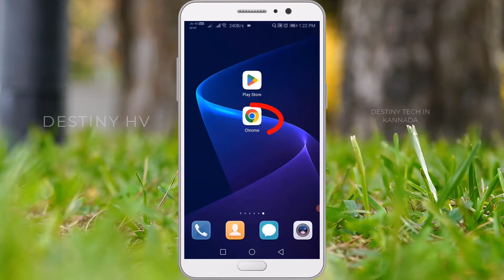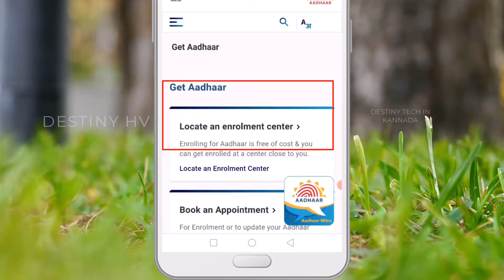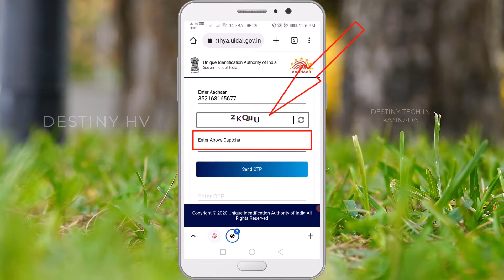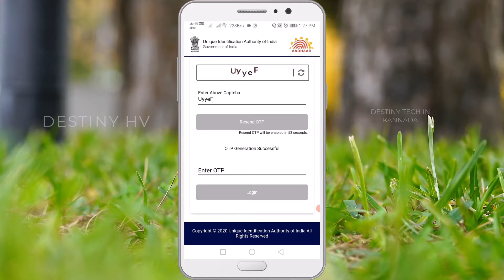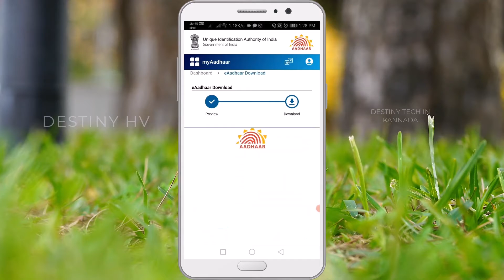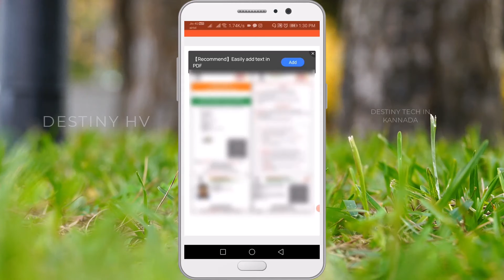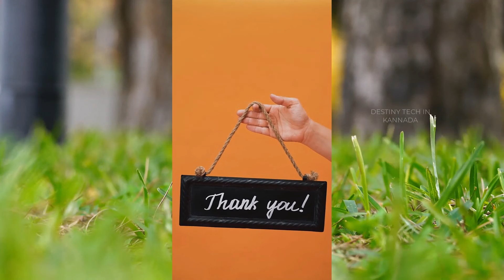How To Download And Open Aadhar Card Pdf In Mobile [In Kannada]